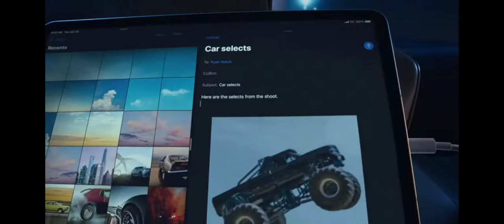ipad 2021 with M1 chip; Apple